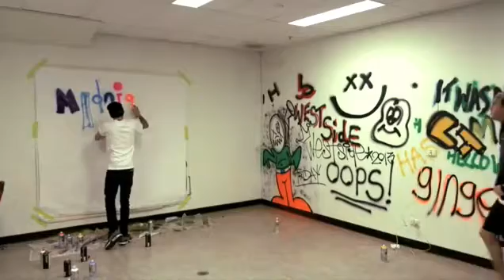1D Day - Zayn Spray Painting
From the Livestream on November 23, 2013